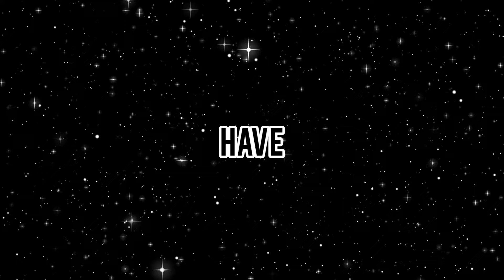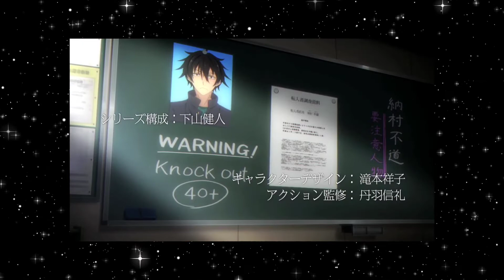Armed Girls Machiavellianism Is The Best "Worst" Anime I've Watched.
Hindsight was not 20/20 with this one.